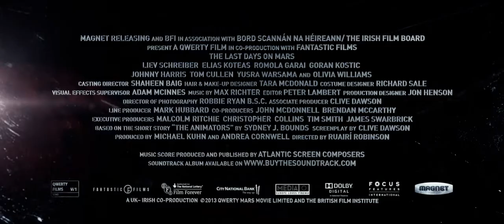The Last Days on Mars - Trailer [HD]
A group of astronaut explorers succumb one by one to a mysterious and terrifying force while collecting specimens on Mars.

Director:Ruairi Robinson
Writers:Sydney J. Bounds (short story), Clive Dawson (screenplay)
Stars:Liev Schreiber, Elias Koteas, Romola Garai